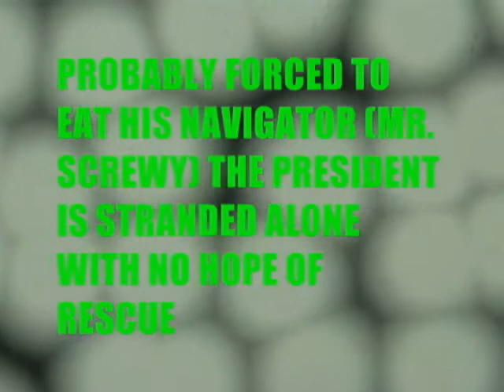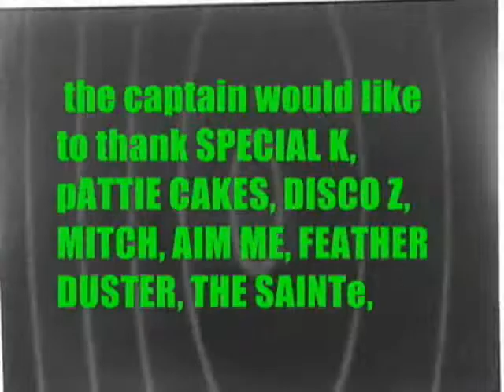quest of quests forbidden abandoned ghost planet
president jovan treasure stranded on ghost planet